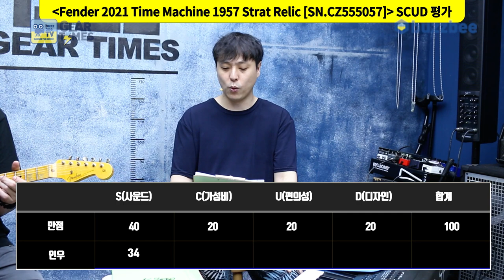[GearTimes 3177회] 펜더 Fender Custom Shop 2021 Time Machine 1957 Stratocaster Relic [SN CZ555057]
펜더 Fender Custom Shop 2021 Time Machine 1957 Stratocaster Relic [SN.CZ555057]

0:00 오프닝
2:23 스펙(Spec)
3:20 사운드 테스트 (Sound test)
8:56 시연 (Demo)
10:30 한줄평
10:50 점수